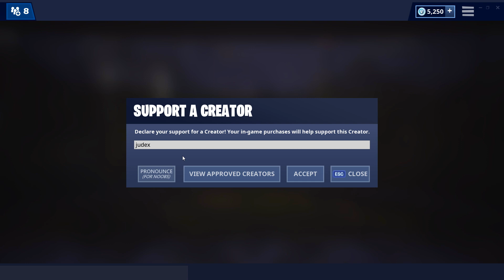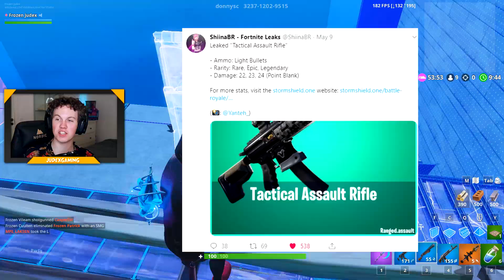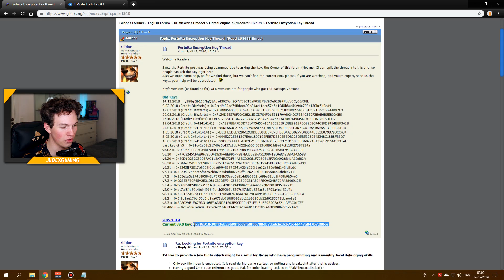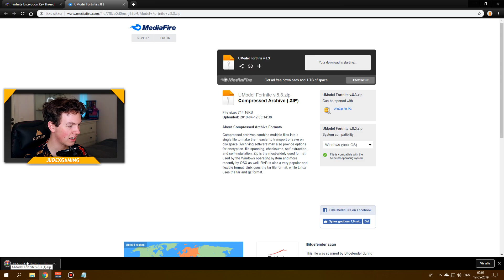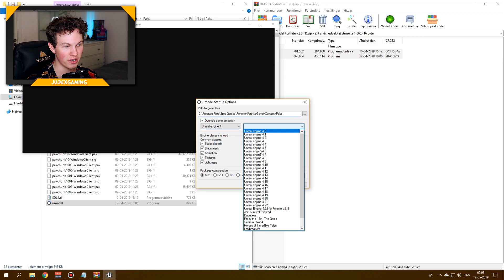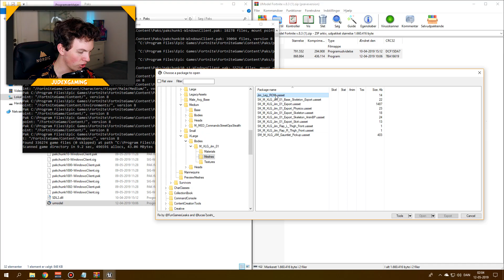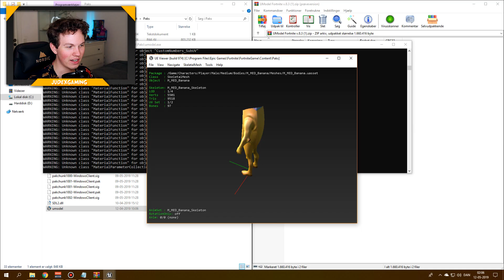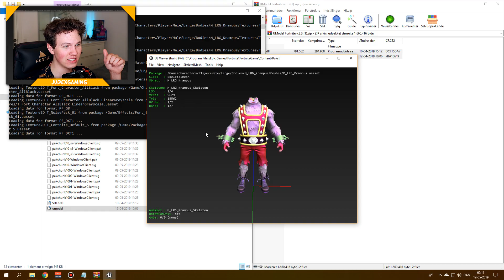SÅDAN FINDER DU FORTNITE SKINS FØR TID!! - Dansk Fortnite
SÅDAN FINDER DU FORTNITE SKINS FØR TID!! - Dansk Fortnite // JudexGaming

👕 MERCHANDISE! 👕

🔥 SOCIALE MEDIER! 🔥

⭐️ FORTNITE DISCORD! ⭐️

🔑 SUPPORT-A-CREATOR! 🔑

💎 MINECRAFT SERVER! 💎
🡆 IP: Daily-Life.dk

🎮 SETUP! 🎮

🡆 Computer Specs: GTX 1070, 32GB Ram, 240GB SSD, 1TB Harddisk, Intel Core i7-7820X, MSI X299 RAIDER.
🡆 Første Skærm: AOC 27" LED FreeSync G2770PF.
🡆 Anden Skærm: ASUS VS278H.
🡆 Tredje Skærm: Samsung S24C300.
🡆 Mikrofon: RØDE NT USB + Stativ + Popfilter.
🡆 Mus & mussemåtte: Logitech G502 + JudexGaming Mussemåtte.
🡆 Tastatur: Corsair Gaming RGB LED Silent Switches.
🡆 Headset: Logitech G933 Trådløst Gaming Headset.
🡆 Streaming Webcam: Logitech C615.
🡆 Video Webcam: Canon Eos 80D.